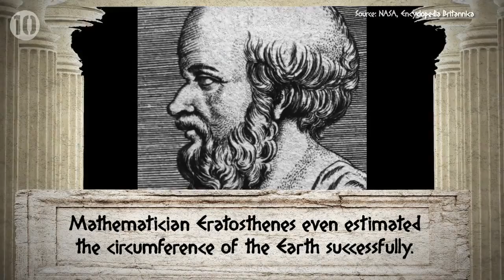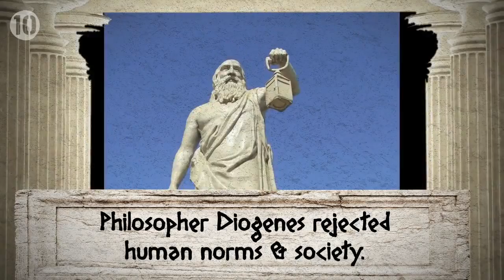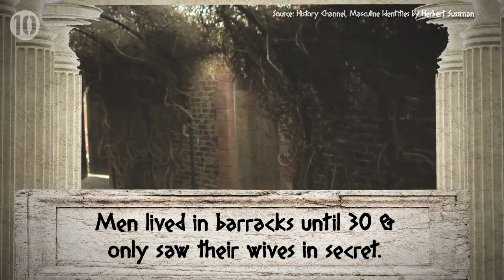10 Fascinating Facts About The Ancient Greeks